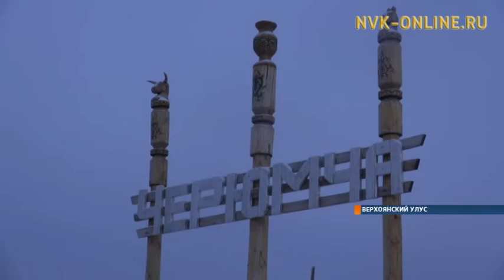По автозимнику Батагай - Куйга перевозчики доставляют уголь непрерывно